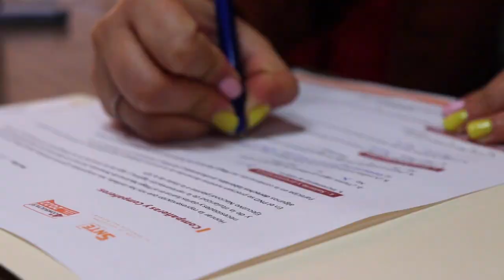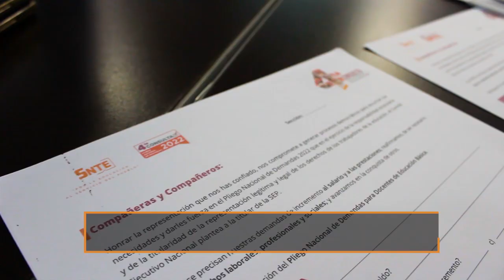SNTE Noticias, Pliego Nacional de Demandas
Brinda negociación del Pliego Nacional de Demandas PND2022 la oportunidad de consolidar diálogo en favor de comunidad escolar, transformar Sistema Educativo Nacional y mejorar calidad de vida de maestros y personal de apoyo coinciden SNTE y @SEP_mx